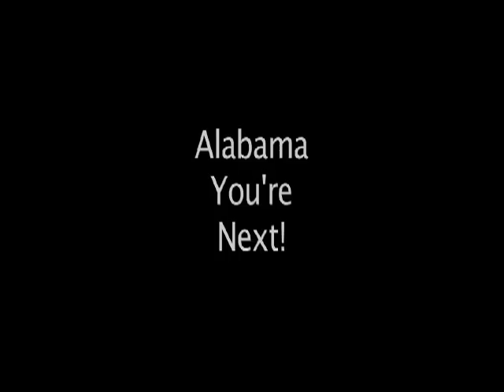University Of Kentucky Beats Western Kentucky 41-3. Alabama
Video clip of Cat walk Sept. 25, 2008!!
Alabama are you ready for a good old Kentucky whippin'?
You better be because the Cats are coming after you!